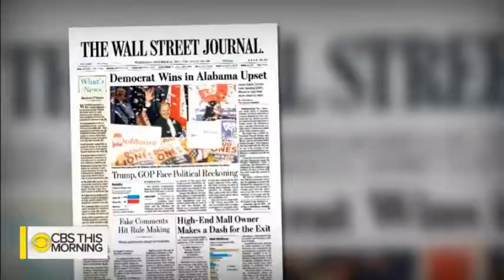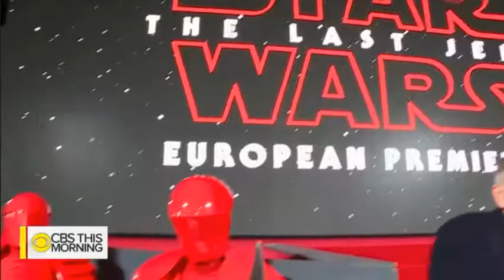CBS Eye Opener 12/13/17